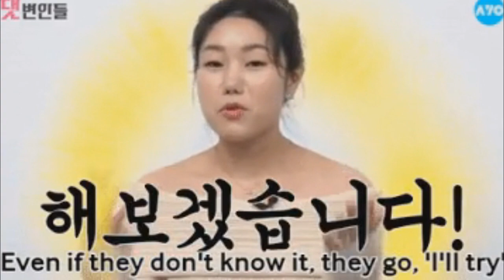4 Consejos de entrenadores de IDOLS revelados para poder entrar a las AGENCIAS de Corea